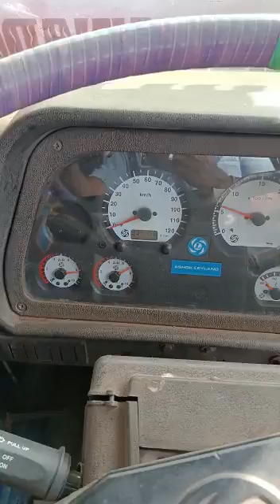ASHOKLEYLAND 3118 8X2CargoTruck 2016